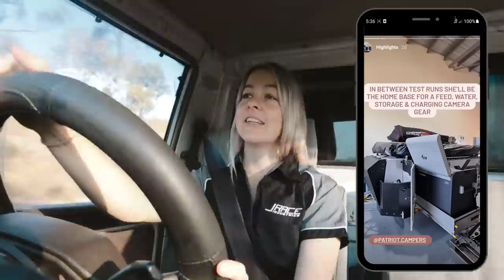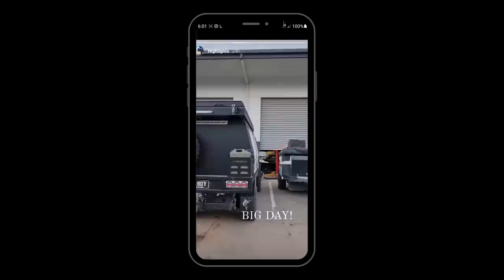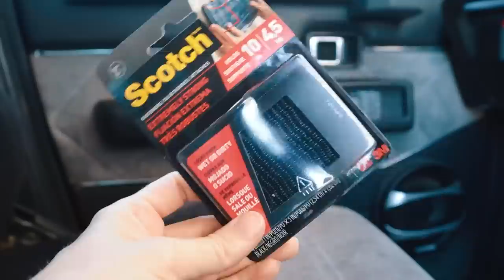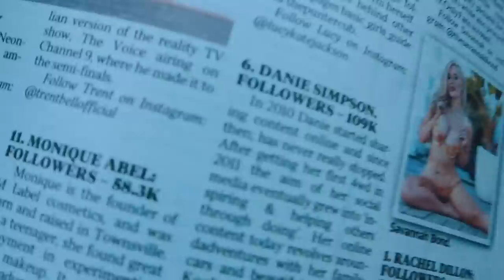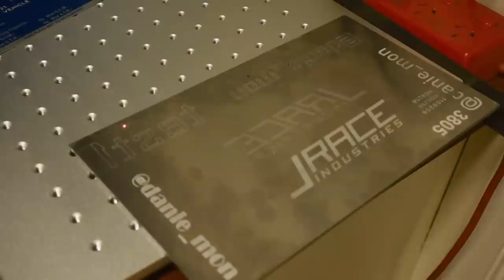Workshop Weekends | LT2 Test | 60 mods | I'm in the paper?!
Alrighty!! We have got a bit of everything in this video!

Below are the Timestamps to take you straight to a section

Intro 00:00
Toyota Landcruiser HZJ105 02:54
Toyota Landcruiser VDJ79 03:06
Toyota Hilux N70 03:15
Nissan Patrol GU 03:20
Toyota Landcruiser HZJ75 03:30
Personal Issue Chat 04:05
60 Armrest Fix 04:55
In the Paper! 09:22
Full Time Content Creator? 09:40
Laser Engraver 12:30
Sleepy Marsy 13:35

So I spend majority of my spare time at Jrace Industries either helping out or working on my own vehicles. So I thought I would take you guys along to one of our Lane Change Test days which in QLD is required for a few different modifications. Once passed it gets annotated on the vehicles mod plate for compliance. We had a few different vehicles, a Nissan Patrol GU, Landcruiser 105series, 79series v8 and 6cyl and a Toyota Hilux N70. I ran Ol Boy down again just for fun also!

Once back at the shop I try a few different options for keeping the armrests down on the 60series (fitted on the last video). I have a talk with you guys about why sometimes I talk like I have a lisp.
Also in this video I talk about if I will ever do full time content creation and show you our new Laser Engraver!

Its a pretty packed video so I hope you guys enjoy!

PRODUCTS
Jrace

Watch my latest video here:
19.17K Views - Jul 9, 2023